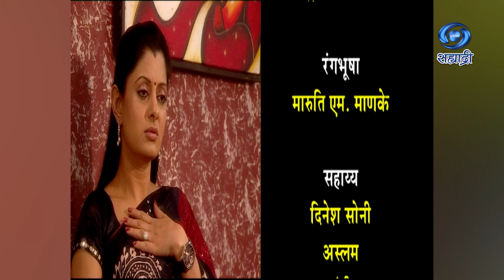Mangalsutra | मंगळसूत्र एक मर्यादा | Serial | Ep 267